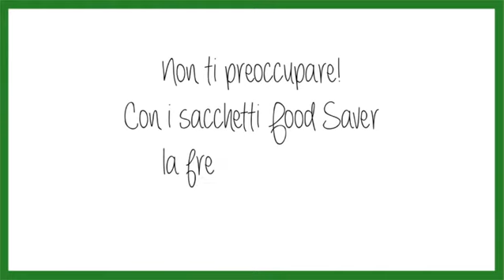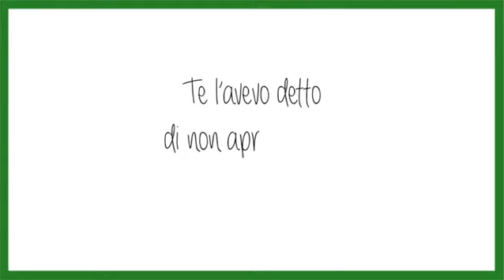FoodSaver V2860 Macchina per Sottovuoto Alimenti macchina sottovuoto foodsaver Video ufficiale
Se sei interessato a saperne di più sull'argomento FoodSaver V2860 Macchina per Sottovuoto Alimenti, fai clic su

Questo video mostra l'argomento "FoodSaver V2860 Macchina per Sottovuoto Alimenti" ma cerchiamo anche di coprire gli argomenti:
-macchina sottovuoto migliore
-macchina sottovuoto foodsaver
-top 5 migliori macchine sottovuoto per alimenti

Sappiamo che stai visualizzando questo video di YouTube perché intendi scoprire ancora di più in merito a FoodSaver V2860 Macchina per Sottovuoto Alimenti
Fai un respiro profondo e goditi il ​​seguente video

Perché non aggiungi questo video a una playlist in modo da poterlo guardare in seguito.

 Nella Libreria, seleziona la playlist per accedere alla sezione delle playlist.
 Aspetti da tenere presente: se i video non vengono visualizzati in una playlist radicata, l'autore del caricamento potrebbe aver disattivato la scelta di incorporamento per alcuni video. Inoltre, i video personali non verranno riprodotti nella playlist a meno che non ti siano stati effettivamente mostrati dall'autore del caricamento.
Non riesci a guardare il video? I proprietari di video hanno scelto di rendere il loro materiale prontamente disponibile solo in determinate regioni (in genere a causa dei diritti di licenza).
YouTube può bloccare materiale particolare per rispettare le regole locali.

Spero davvero che tu abbia trovato utile questo video, grazie mille per la visione.
clicca qui per maggiori informazioni

Un altro modello di miglior macchina sottovuoto si dovrebbe sapere :
Prova a confrontare con questo :